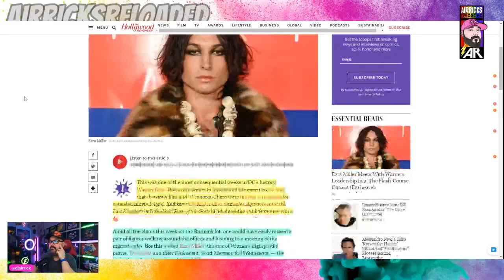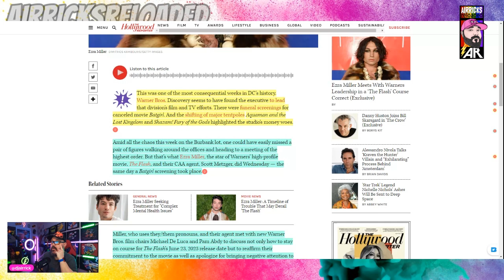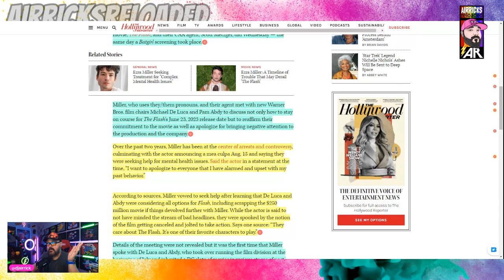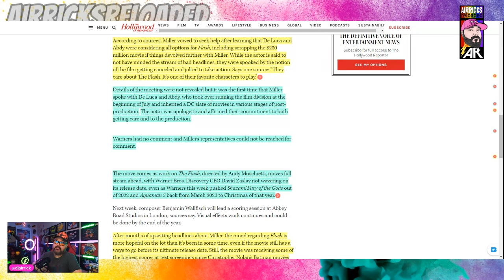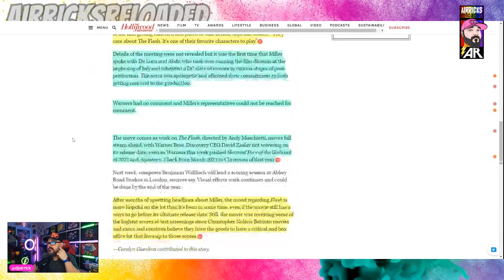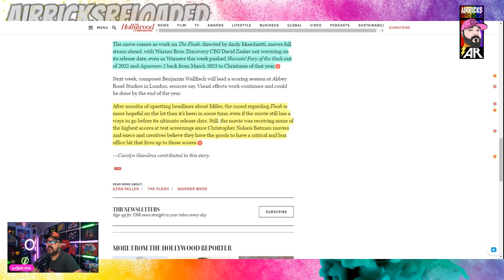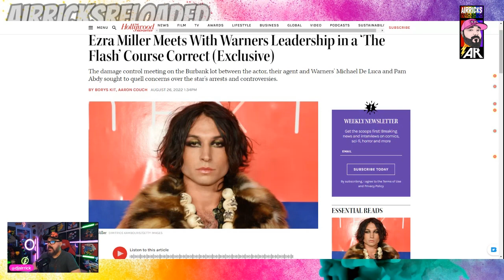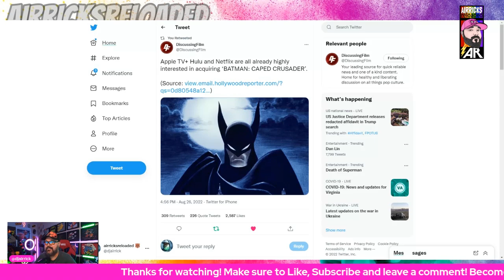Ezra Miller SECRET Meeting With WB? Batman Caped Crusader Moving To Netflix? Hulu? Apple TV?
Articles

Become a member now! Get perks like custom badges and emojis as well as early access and monthly exclusive content!

Livestreams 2 times a week!
Sat The Afterparty at 5pm EST

Thanks to all Team Airrick Members!

Enhanced Members (get your social media posted here!)
Krista_and_Booboo
TBear (Twitter @TBearOG)
Avyir
Mike Glenn
Lfcste9
Matty Love
Farzad Mohammadi
FlaskFreak508 (Twitter @flashfreak508)
Victor d Chincilla

Team Members (custom badges and emojis)
Robert Blake
MC Brooks
Chuck Smith
Sage Yellow
Pagey
Jordan Arness
Kristi Wells
Skyebound
Thomas Scott
Lara E
Naruto0076
Multi Topic Talk
Jordan Kent
Citizen Tim Scott
CrazyCatLady
Vanessa Fontaine
LordGenome76
Shalice Hackett
Quendolyn C
Cal Roswell
Tow Sr.
Supergirl Video Clips
B. Alan Hart
Anthony Beltre
PM Productions
Introverted Unicorn
Geek Information
Andrew Flavell
Elizabeth Fox
Elias Sanchez
Amethyst Willow
Melissa Mitchell
Cody Blaske